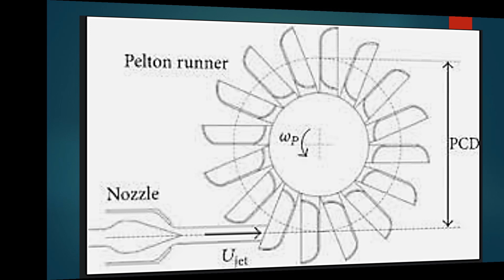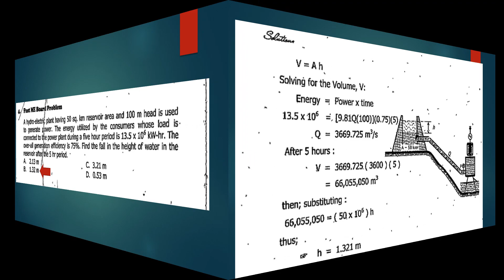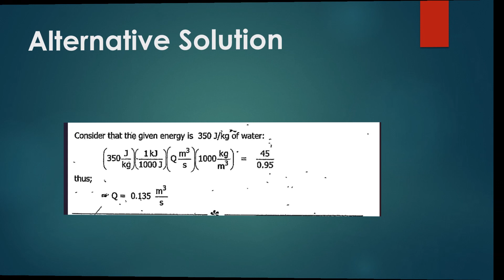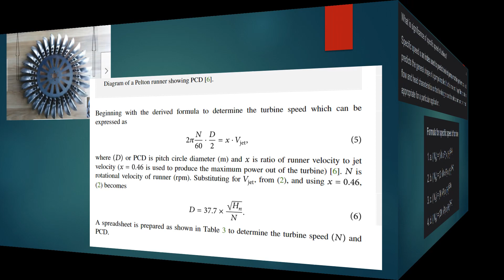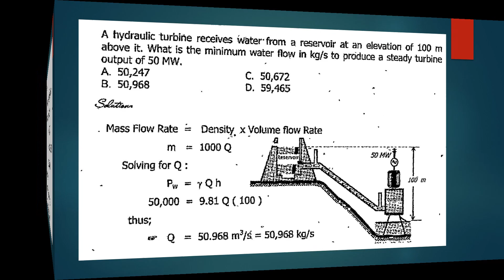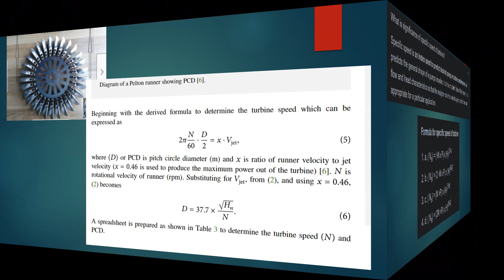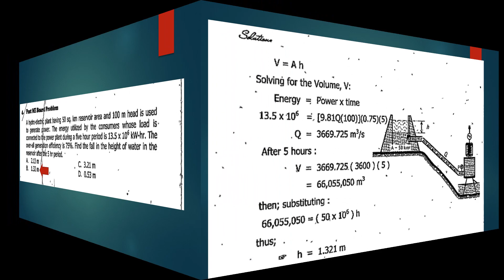Solutions to Board Exam Problems in Hydro Electric Power Plant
The video presentation is about the    Solutions to  Board Exam Problems in Hydro Elec Power Plant.
The solutions to the problems presented here came from PRIME REVIEW CENTER, the owner of the reviewers I bought from their Office/National Book Store/and other bookstores for commercial/personal use.